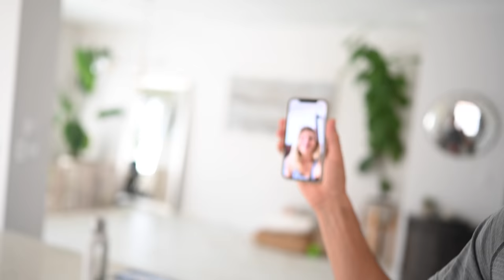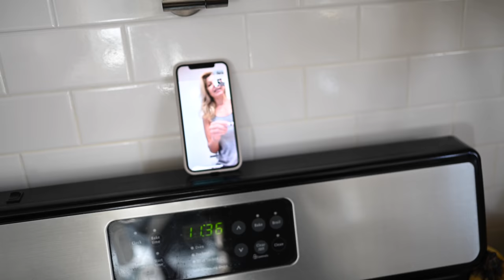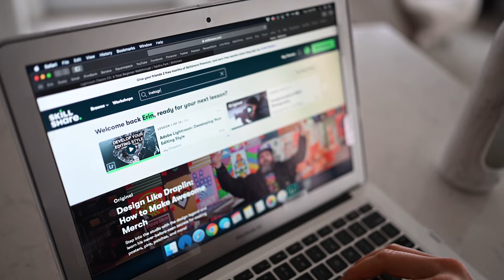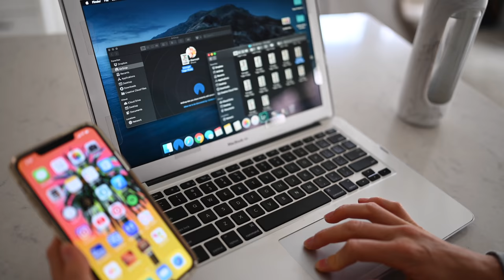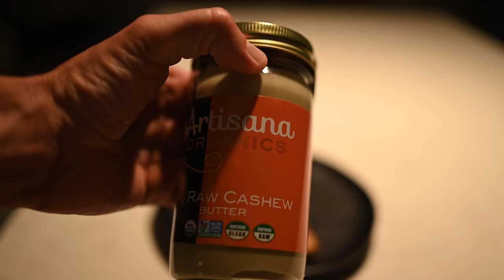Day In Our Vegan Quarantine Life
Thank you to Skillshare for curing our quarantine boredom, and for sponsoring this video! The first 1000 people to click this link will get 2 FREE MONTHS of Skillshare Premium!

As proud parents of one very busy little toddler, we haven't been bored for even a minute of this quarantine craziness! Follow along as we take you through a day in the life, showing you what we eat, how we move, and how we rest, as healthy, happy vegans! We're doing our best to stay creative and keeping our spirits soaring with lots of laughter and love!

♥ Erin & Dusty

★ EatMoveRest 1st Bali Retreat (Plant-based, All-Inclusive, Full-Immersion, 7-Day (date: October 2020)

★ EatMoveRest 3rd Annual Costa Rica Retreat (Plant-based, All-Inclusive, Full-Immersion, 7-Day (next date: March 2021): EatMoveRest.com/costarica

SUPPORT US!